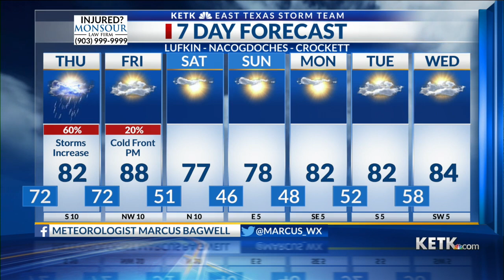Wednesday Evening Forecast 10-13-21